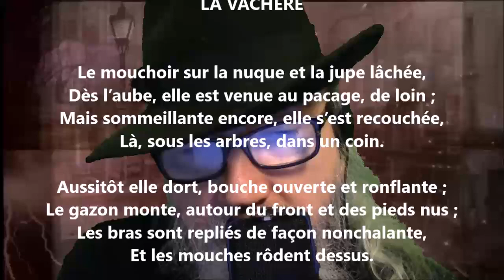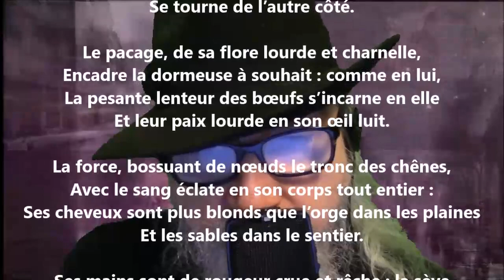La vachère - Émile Verhaeren lu par Yvon Jean